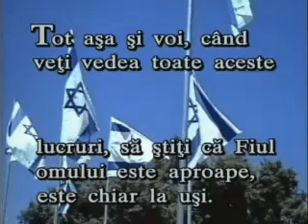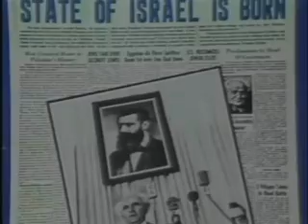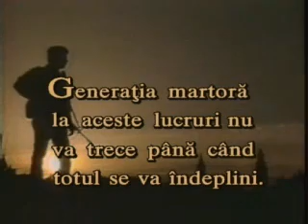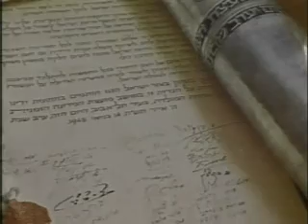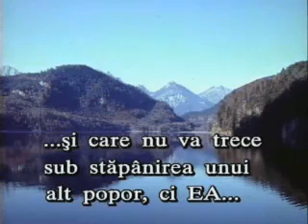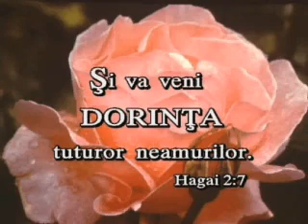Pentru aceasta cauza - 5 la 7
Viata lui Isus Christos